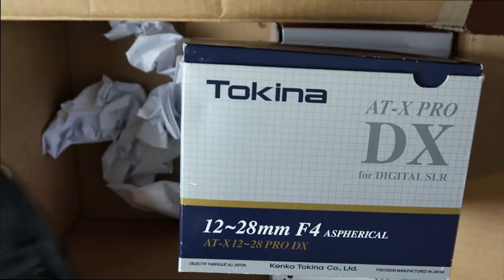I Got Canon 70D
I have been wanting to upgrade my camera & I finally ended up upgrading. I got Canon 70D

There are lots of cameras out there. I always wanted a Canon and in this video i will talk about why i chose the Canon 70D

Let me know what you think of Canon 70D and if you ever used a Canon before or what camera would you like to get  !